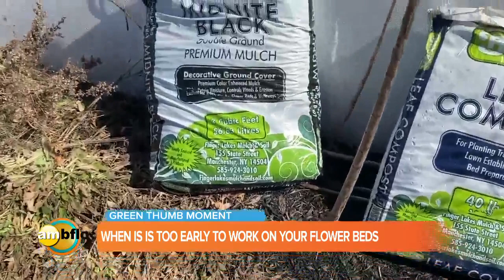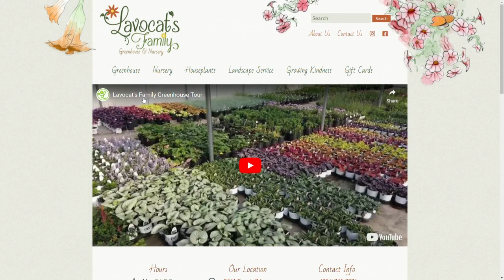Green Thumb Moment at Lavocat's